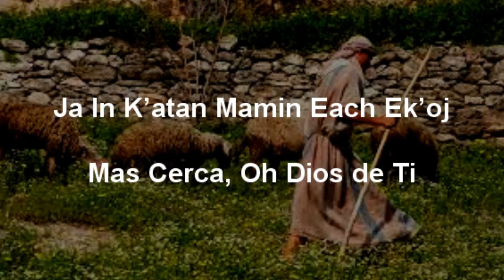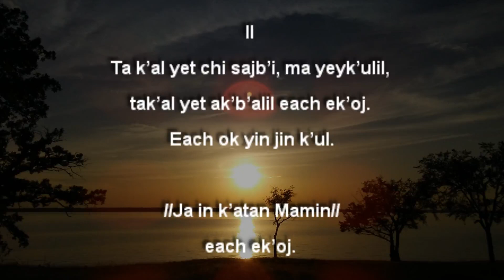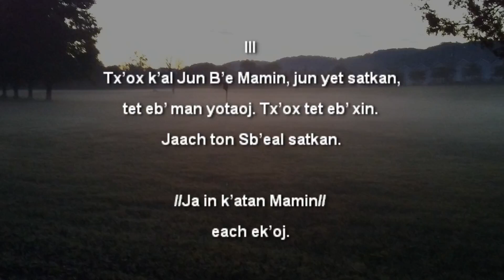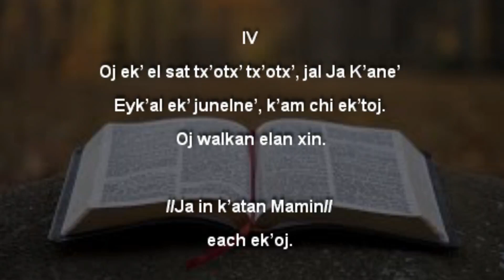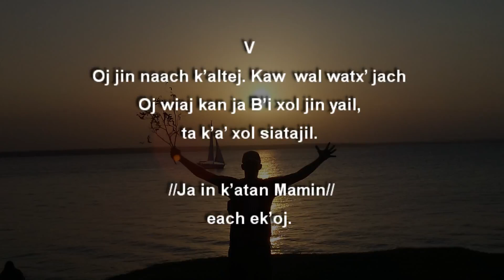Himno en Akateko: Cerca de ti Señor en Akateko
Ja In K’atan Mamin Each Ek’oj

Cerca de ti Señor en Akateko.

I
Tak’al ey siailal chi jul wib’an,
Oj jin b’itnoj k’alan.
  CORO
  II
Ta k’al yet chi sajb’i, ma yeyk’ulil,
tak’al yet ak’b’alil each ek’oj.
Each ok yin jin k’ul
  III
 Tx’ox k’al Jun B’e Mamin, jun yet satkan,
tet eb’ man yotaoj. Tx’ox tet eb’ xin.
Jaach ton Sb’eal satkan.
  IV
Oj ek’ el sat tx’otx’ tx’otx’, jal Ja K’ane’
Eyk’al ek’ junelne’, k’am chi ek’toj.
Oj walkan elan xin.
  V
Oj jin naach k’altej. Kaw  wal watx’ jach
Oj wiaj kan ja B’i xol jin yail,
ta k’a’ xol siatajil.

Language:
Akateko

Places:
San Rafael La Independencia & San Miguel Acatán, Huehuetenango, Guatemala, C.A.